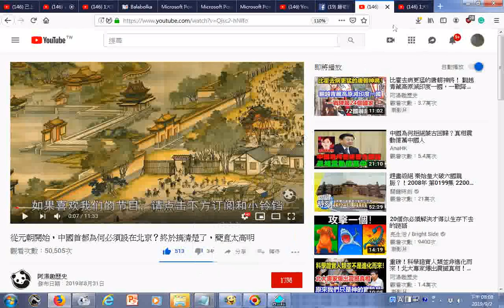瀏覽 從元朝開始，中國首都為何必須設在北京？終於搞清楚了，簡直太高明 YouTube htm